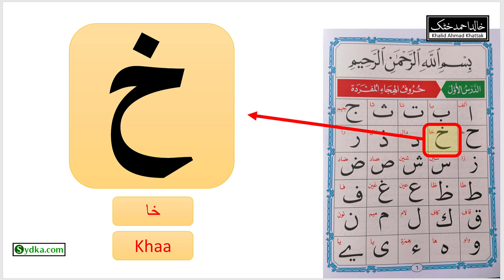1.10 - Noorani Qaida ( 7th letter of Arabic Alphabet)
1.10 - Noorani Qaida ( 7th letter of Arabic Alphabet)

Recitation: Hafs-an-asim
Script: Usmani/Uthmani